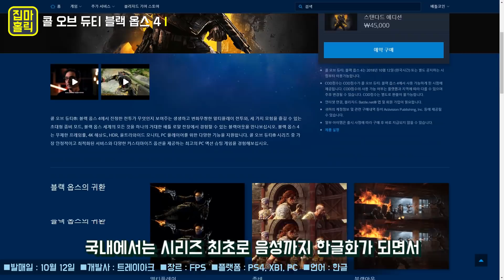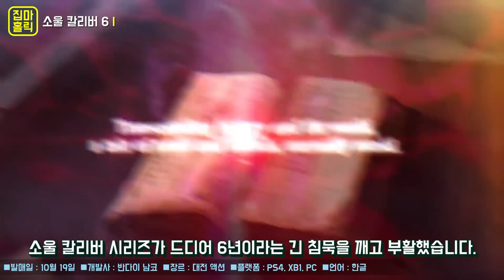이번달은 전쟁이 아니라 지옥이다! 10월 발매 예정 신작 게임들 [집마] PS4/XB1/NS/PC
뭐 가을부터 파산이라고?!

■BGM정보
ㆍES_Beat Them Up 3 - Jan Chmelar.mp3
ㆍES_Feed My Ego (Instrumental Version) - Sven Karlsson.mp3
ㆍCopyright Free Music - LeagueofLegends - Dragon Trainer Tristana.mp3
ㆍES_And The Sky Shall Unfold 1 - Johannes Bornl_.mp3
ㆍES_Castle To Ruin (Instrumental Version) - Martin Hall.mp3
ㆍES_I Am Unbreakable - Niklas Johansson.mp3
ㆍES_Call Of The North - Niklas Johansson.mp3
ㆍES_Oceanic Adventure 02 - Johannes Bornl_.mp3
ㆍES_Plugged 3 - Joachim Nilsson.mp3

※영상 마음대로 퍼가도 됩니다(공유 가능)
단, 유튜브, 티비플 등에 허가없이 재업로드 또는 무단수정 및 편집은 금지 합니다.

-재미있게 보셨다면 '추천'과 '구독 버튼'도 눌러주세요~^^